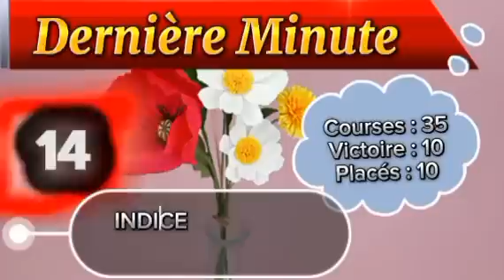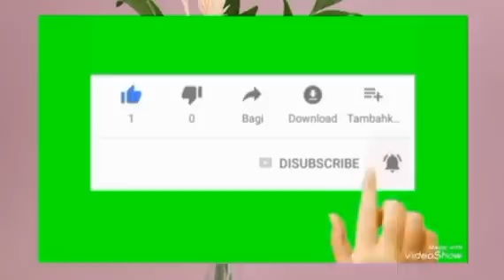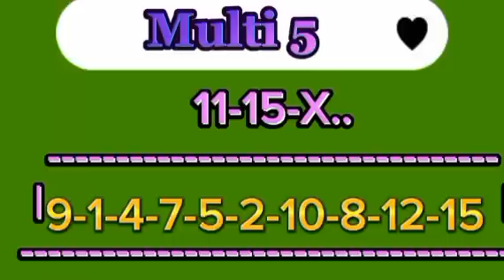Pronostic PMU, Base Solide du quinté du mercredi 22/11/2023 R1-C1 l’hippodrome de Mauquenchy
Direction l’hippodrome de Mauquenchy pour assister au Tiercé Quarté Quinté+ du mercredi 22 novembre 2023. Le Grand National du Trot - Jacques Brion, course d’ouverture de cette réunion principale, a réuni seize trotteurs âgés de 5 à 10 ans. Répartis sur trois échelons de départ, il vont parcourir la distance initiale de 2850 mètres dans cette course de niveau Groupe 3. Le coup d’envoi se verra donné vers 13h55. C’est la dernière manche, et le maillot jaune a décidé de reprendre un peu de fraîcheur en vue de la finale prévue dans une dizaine de jours sur l’hippodrome de Vincennes. Son dauphin tentera d’en tirer profit pour se rapprocher, afin de conserver une petite chance de le devancer au classement final début décembre.

Chers amis parieurs, nos chevaux incontournable du quinté du jour. Les palmarès des chevaux, les avis des entraîneurs, des jokeys , et des spécialistes du PMU,   à suivre en détails juste après cette courte pose musicale.